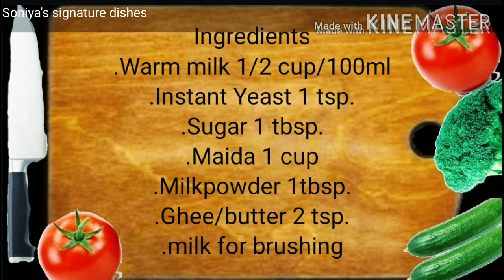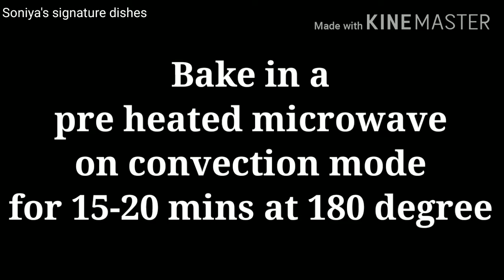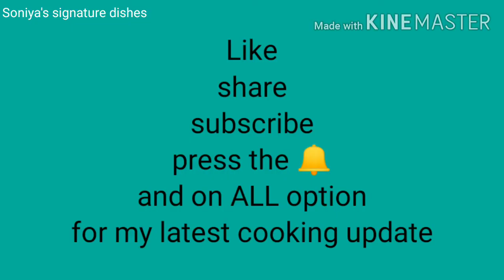Pav receipe|Bakery style Soft Paav |ladi pav|homemade pav|रुई जैसा सॉफ्ट लादी पाव|Eggless pav bread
How to make pav at home/pav receipe at home/bakery style Soft pav/laadi paav/ladi pav/homemade pav recipe/eggless bread/pav without egg/eggless pav receipe/pav in microwave/pav without yeast/yeastless bread/sonias signature dishes/Soniya's signature dishes